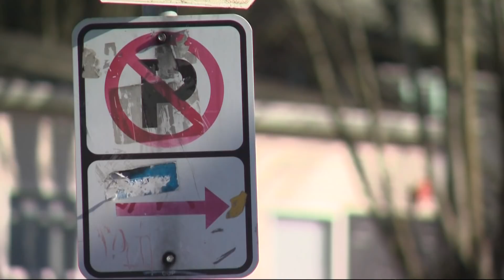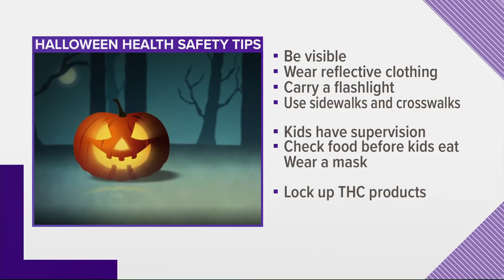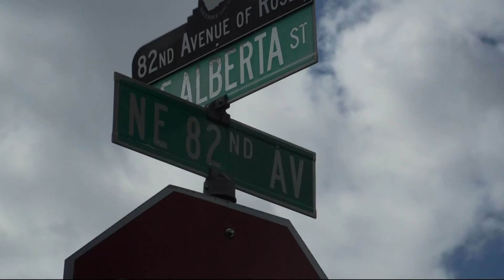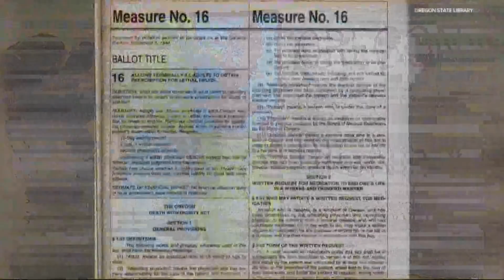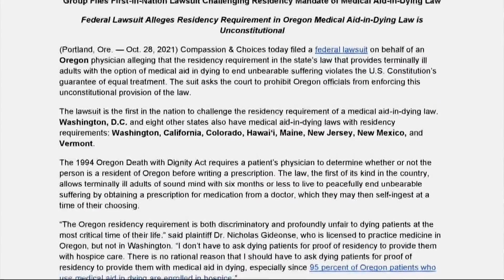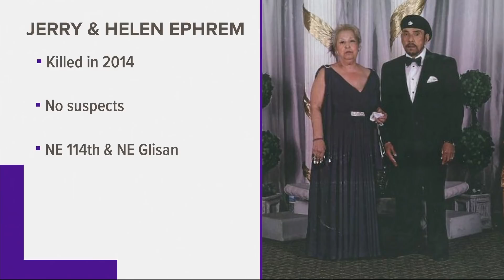KGW Top Stories: 8 p.m., Saturday, Oct. 30, 2021